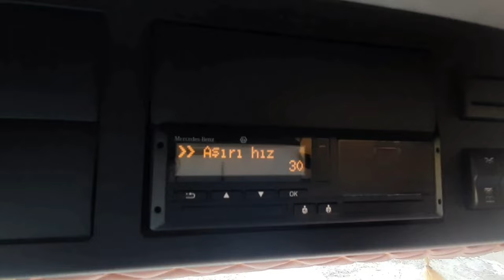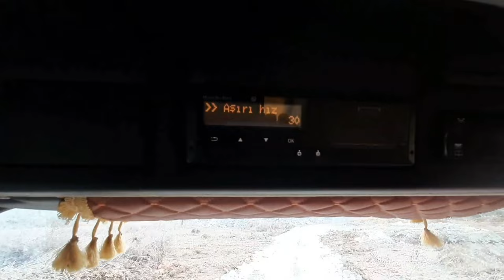HAFTAYA YAGMURLA BASLADIK KILYOS SARIYER TÙNEL SOHBET RÙSTEM